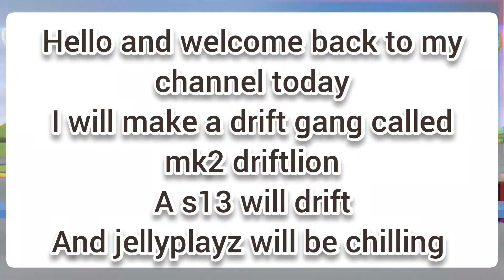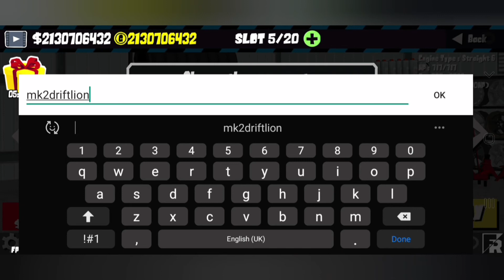drifting in a new car